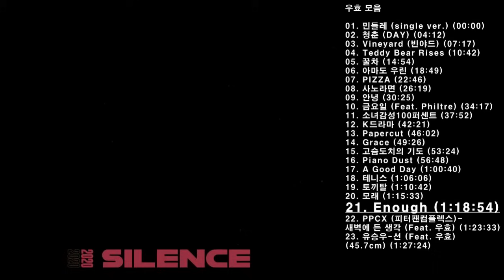🎧우효 모음 | 23곡 | 91분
01. 우효-민들레 (single ver.) (00:00)
02. 우효-청춘 (DAY) (04:12)
03. 우효-Vineyard (빈야드) (07:17)
04. 우효-Teddy Bear Rises (10:42)
05. 우효-꿀차 (14:54)
06. 우효-아마도 우린 (18:49)
07. 우효-PIZZA (22:46)
08. 우효-사노라면 (26:19)
09. 우효-안녕 (30:25)
10. 우효-금요일 (Feat. Philtre) (34:17)
11. 우효-소녀감성100퍼센트 (37:52)
12. 우효-K드라마 (42:21)
13. 우효-Papercut (46:02)
14. 우효-Grace (49:26)
15. 우효-고슴도치의 기도 (53:24)
16. 우효-Piano Dust (56:48)
17. 우효-A Good Day (1:00:40)
18. 우효-테니스 (1:06:06)
19. 우효-토끼탈 (1:10:42)
20. 우효-모래 (1:15:33)
21. 우효-Enough (1:18:54)
22. PPCX (피터팬컴플렉스)-새벽에 든 생각 (Feat. 우효) (1:23:33)
23. 유승우-선 (Feat. 우효) (45.7cm) (1:27:24)